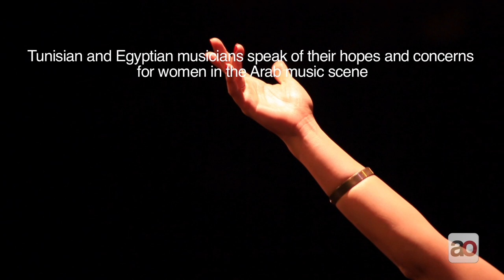Arab Spring: Women, Music and Revolutions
Tunisian and Egyptian musicians: Emel Mathlouthi, Dina El-Wedidi, and Nancy Mounir,
speak of their hopes and concerns for women in the Arab music scene.

Video by: Mayada Wadnomiry